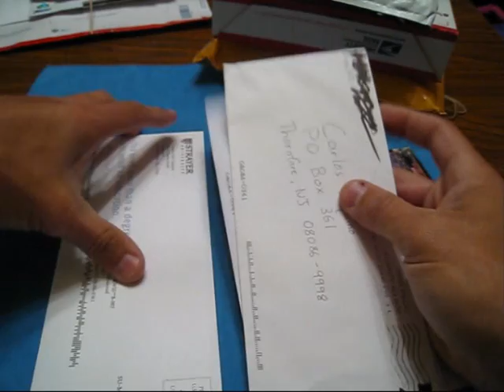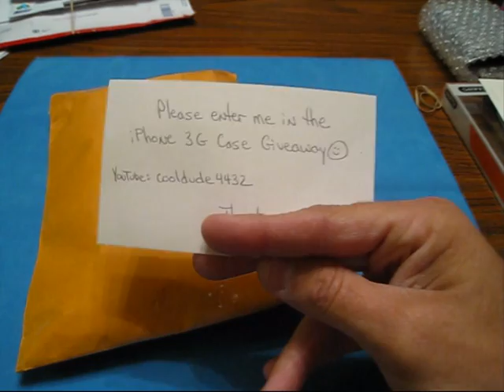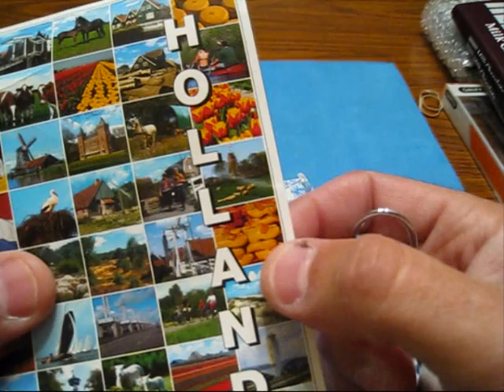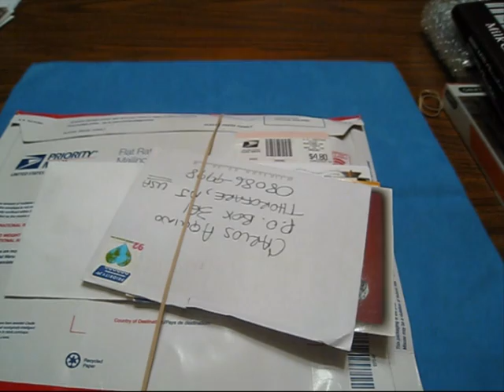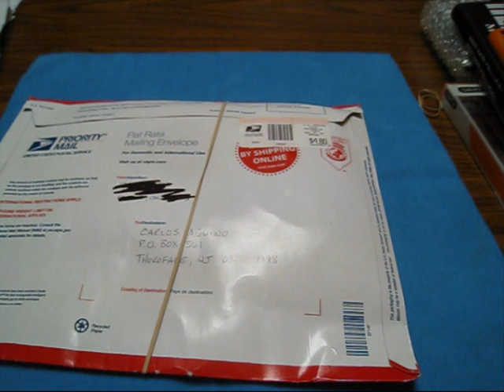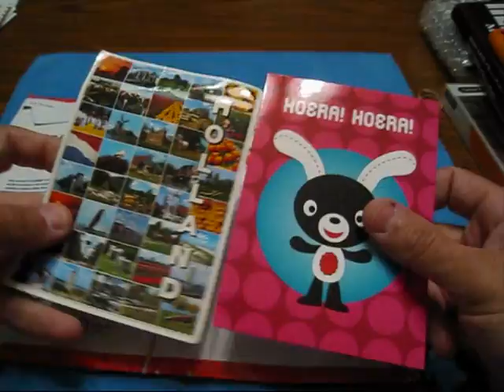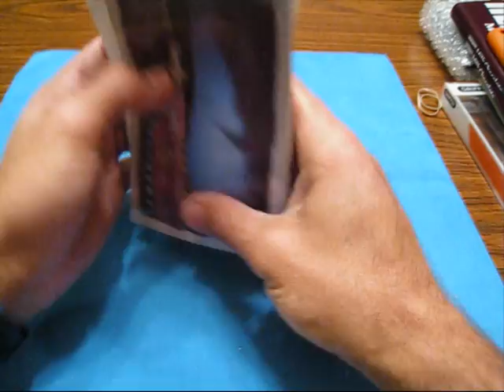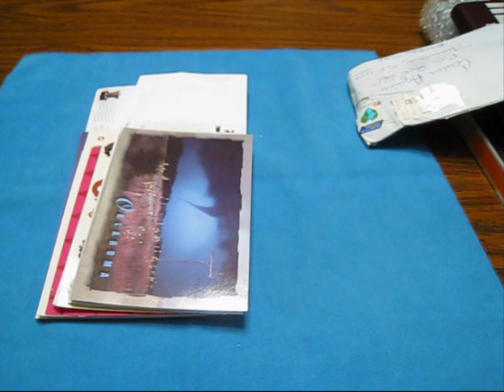Nov, 10th and 12th Unboxings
Sorry it took acouple days guys.